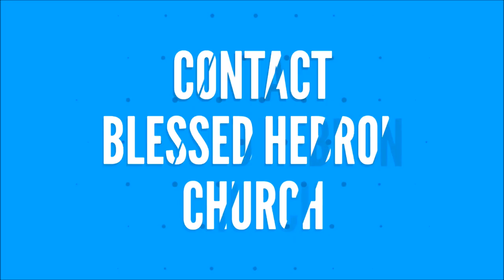சங்கீதம்.102:19-20 | தேவன் கண்ணோக்கமானார் | THE LORD LOOKED DOWN | 2/5/2018 | DAILY DEVOTION